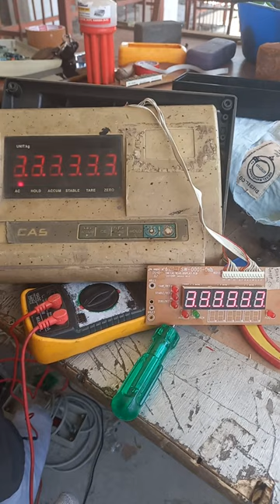Second display in CAS DZ weighing machine